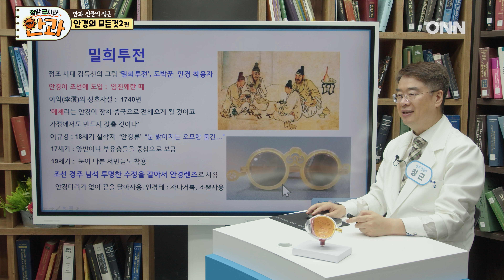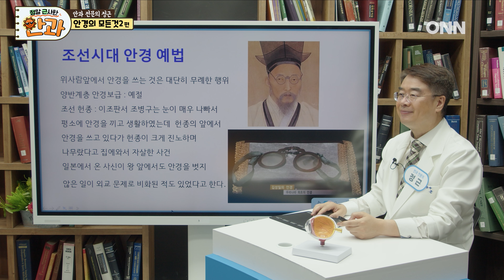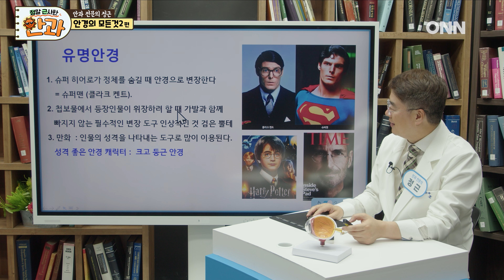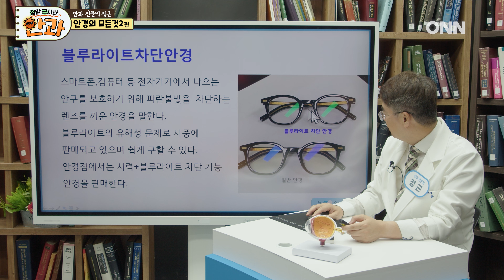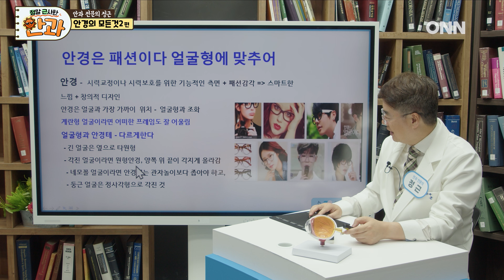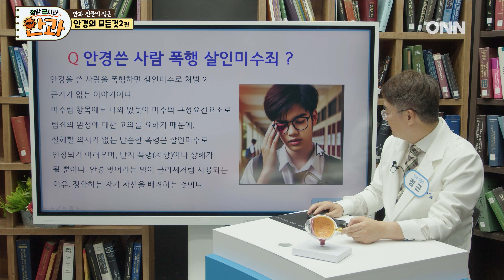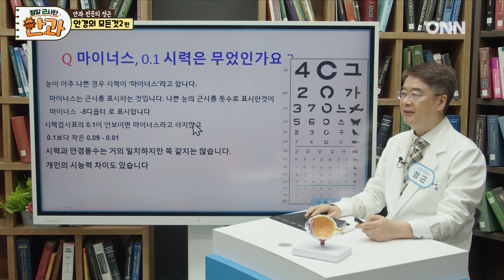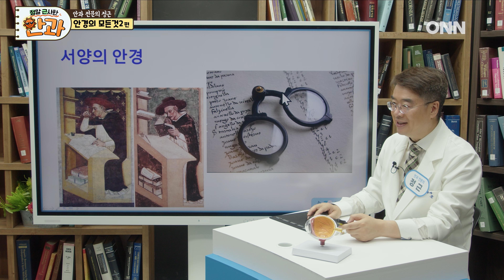E43_안경[안경의 모든 것2]